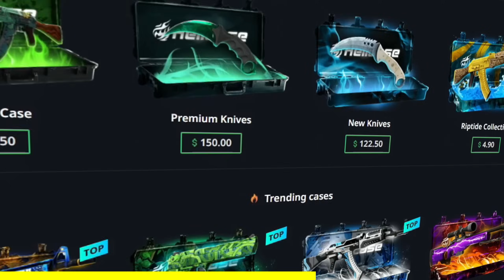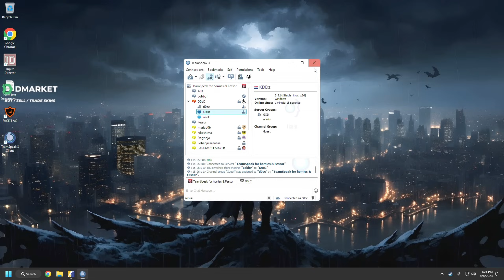what CRISP AIM looks like...(ft. neok, fashr & kd69z)